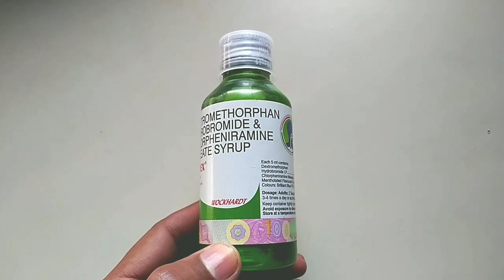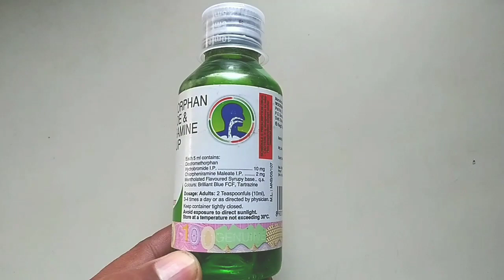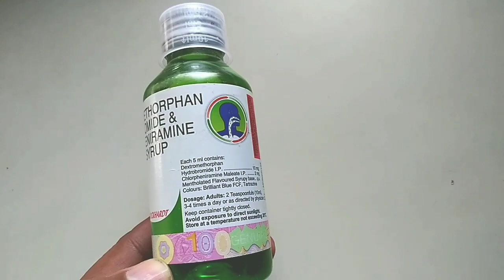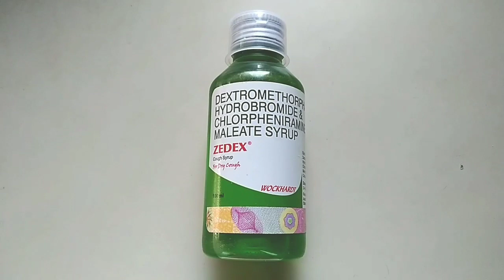Zedex Cough Syrup Review | सूखी खांसी की नंबर 1 दवा | Uses, Dosage And Side Effects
Hi
health tec